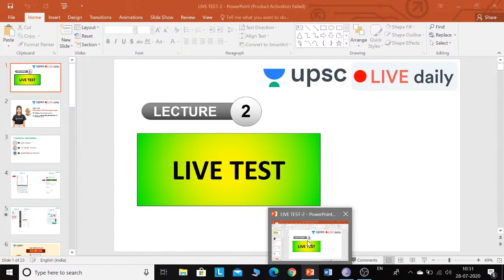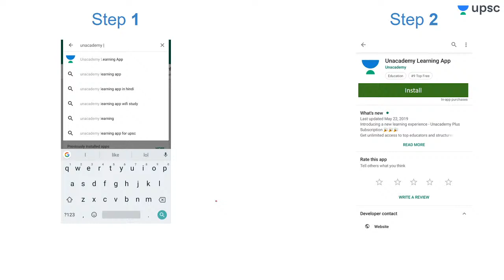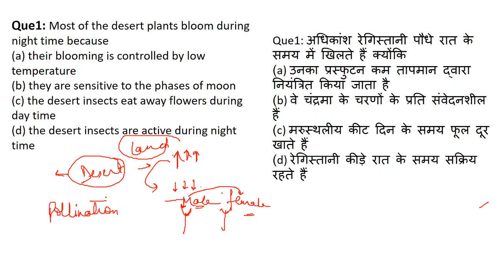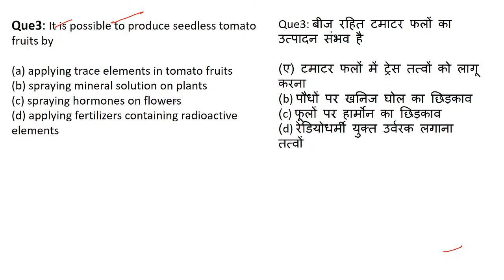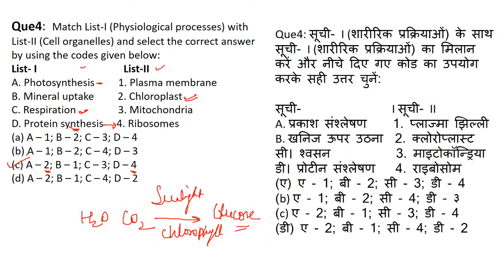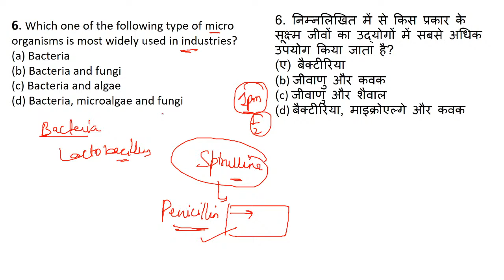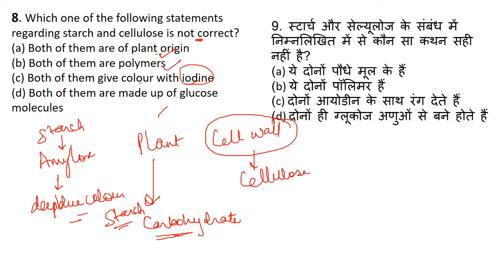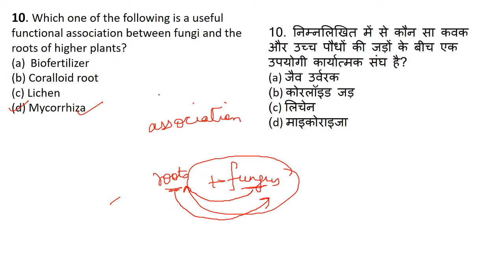Live Test for UPSC CSE by Rajni Ma'am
Rajni Jha and other top educators are teaching live on Unacademy.

1. Learn from your favorite teacher
2. One Subscription, Unlimited Access
3. Learn from your favorite teacher
4. Real time interaction with teacher
5. You can ask doubts in live class
6. Limited students
7. Download the videos & watch offline

✿ UPSC CSE 2020 Morning Shows:
07:00 AM - Critical Analysis by Durgesh Sir
08:00 AM - Current Affairs Show by Sumit Sir
09:15 AM - The Hindu Editorial by Ashirwad Sir
10:15 AM - FOCUS @10 AM by Pawan Sir

11:00 AM - Economics by Ashirwad Sir
02:00 PM - World Geography by Sumit Sir
04:00 PM - Polity by Pawan Sir
05:00 PM - Scheme/Reports/Indices by Siddharth Sir (Monday)
05:00 PM - Defence and Security by Siddharth Sir (Wednesday)
07:00 PM - Ancient History by Durgesh Sir
08:00 PM - NCERT By Rajani Ma'am (Mon-Sat)

✿ UPSC Edge 2020 (General Studies Paper-I) (Thursday, Friday):
11:00 AM - Economics by Ashirwad Sir
01:00 PM -  Science and Tech Sumant Sir
02:00 PM - Geography by Sumit Sir
04:00 PM - Polity by Pawan Sir
05:00 PM - IR by Siddharth Sir
07:00 PM - Medieval History by Durgesh Sir

✿ Other Special Classes:
01:00 PM - Polity by Sumant Sir (Monday, Tuesday, Wednesday)
05:00 PM - Mapping on Google Rarth (state wise) by Siddharth Sir (Tuesday)

✿ Weekend Special Classes (Sat & Sun):
08:00 AM - Current Affairs by Sumit Sir
09:15 AM - The Hindu Editorial by Ashirwad Sir
12:00 PM - Mock Test Marathon by Sumant Sir

✿ Weekend Special Classes (Sunday):
03:00 PM - Weekly Current Power Capsule by Siddharth Sir